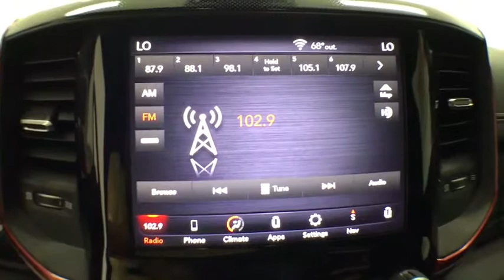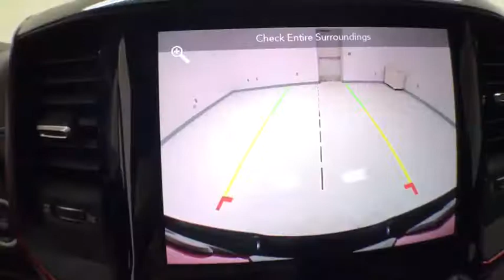2019 Ram 1500 Corpus Christi, Portland, Victoria, Kingsville, San Antonio, TX 084701A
Flame Red Clearcoat Used 2019 Ram 1500 available in Corpus Christi, Texas at Mike Shaw Toyota. Servicing the Portland, Victoria, Kingsville, San Antonio, TX area.

BLUETOOTH, ONE OWNER, CLEAN CAR FAX, LOCAL TRADE-IN, 115V Auxiliary Rear Power Outlet, 2 USB Full Function/Charge Only Media Hub, 8.4 Touchscreen Display, Air Conditioning ATC w/Dual Zone Control, Apple CarPlay, Auto-Dimming Exterior Driver Mirror, Auto-Dimming Rear-View Mirror, Dome Dual LED Reading Lamp, Dual-Pane Panoramic Sunroof, Exterior Mirrors Courtesy Lamps, Exterior Mirrors w/Supplemental Signals, Foam Bottle Insert (Door Trim Panel), Google Android Auto, Heated front seats, Heated Steering Wheel, Integrated Center Stack Radio, Overhead LED Lamps, ParkSense Front/Rear Park Assist w/Stop, Power Adjustable Pedals, Power Heated Fold Away Mirrors, Power-Folding Mirrors, Premium Overhead Console, Radio: Uconnect 4 w/8.4 Display, Rain Sensitive Windshield Wipers, Rear Dome w/On/Off Switch Lamp, Rear Underseat Compartment Storage, Rear Window Defroster, Rebel Level 2 Equipment Group, Remote Proximity Keyless Entry, Remote Start System, Security Alarm, Single Disc Remote CD Player, Sun Visors w/Illuminated Vanity Mirrors, Universal Garage Door Opener. 4WDbrbrUPFRONT PRICING***NO PRICING GIMMICKS***5 DAY-500 MILE EXCHANGE POLICY***WE FINANCE with APPROVED CREDIT***ONE YEAR FREE MAINTENANCE***BUY WITH CONFIDENCE*** WE PAY TOP $$$ for TRADES***We will even show you the CARFAX history report and the service department repair order detailing the maintenance performed on the vehicle prior to it going on our lot. We make every effort to service our pre-owned vehicles for your piece of mind! WE BUY CARS, TRUCKS, VANS AND SUVs..brbrbrMike Shaw Pre-Owned Advantage Warranty includes: 3 month limited warranty coverage and free oil changes up to 12,000 miles as well as Free Lifetime Inspections. See dealer for details.